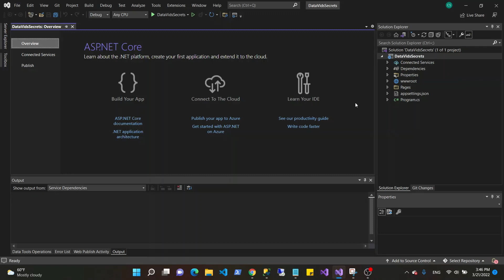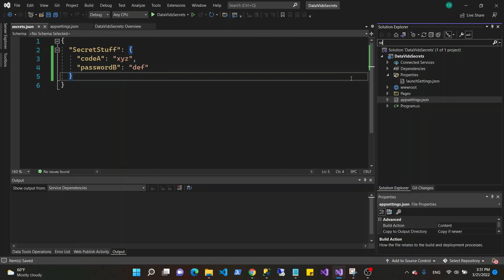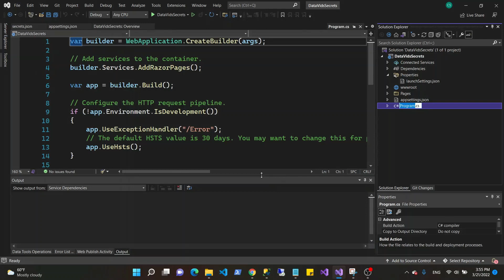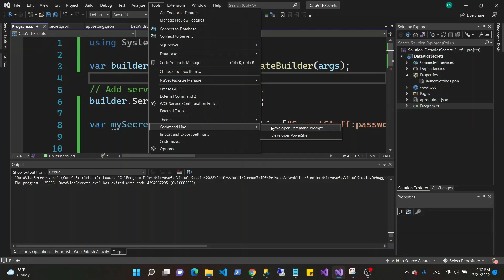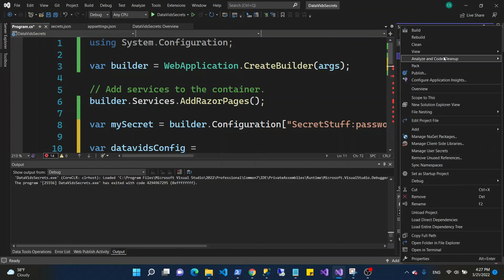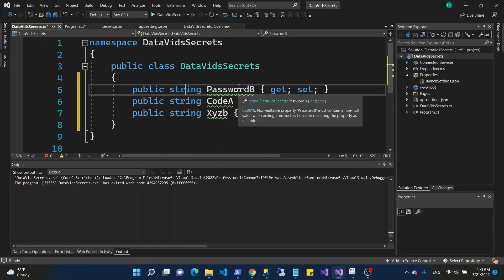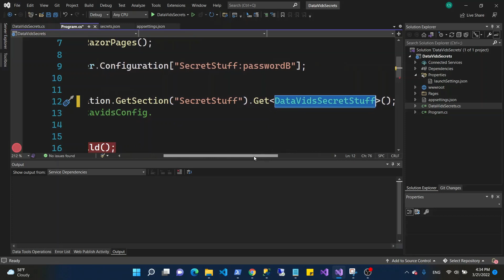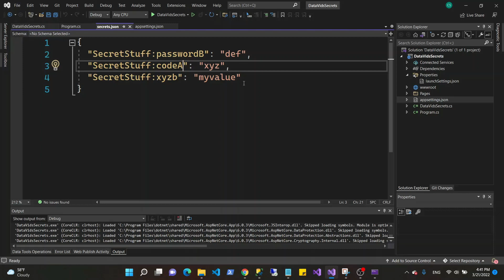Manage Secrets in DotNet 6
Manage Secrets in DotNet 6 - encrypt json settings and still access them in your application, build a secrets.json and keep it out of source control. Learn UI, API, and Command Line tricks to manage your secrets (in DotNet6).